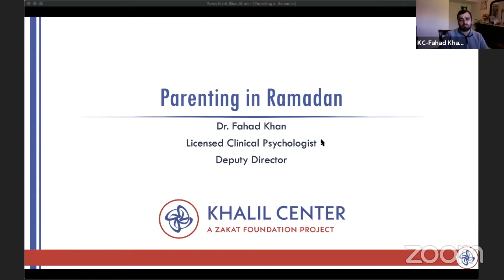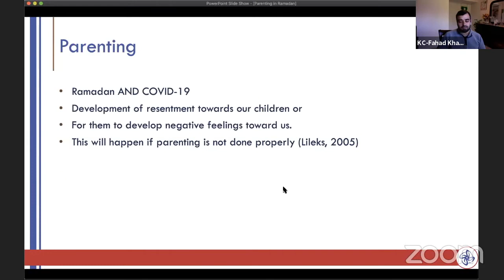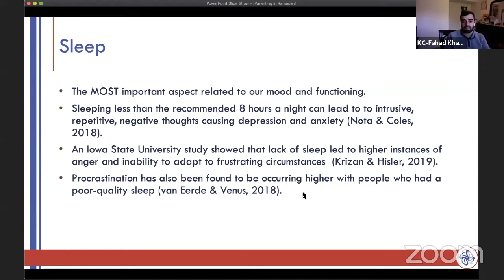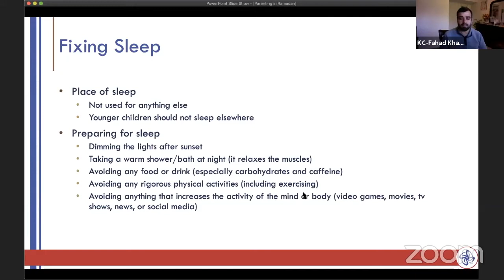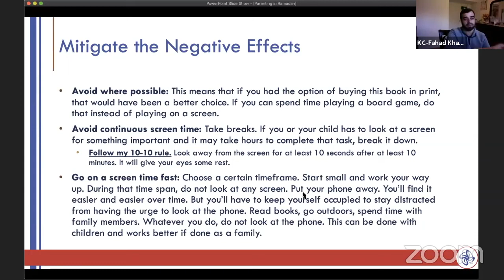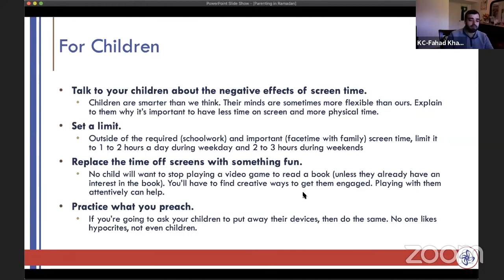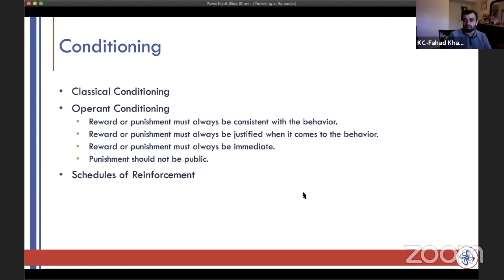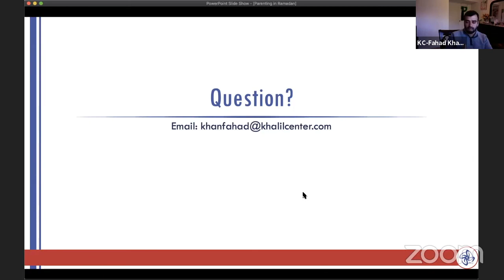009 Parenting in Ramaḍān Dr Fahad Khan